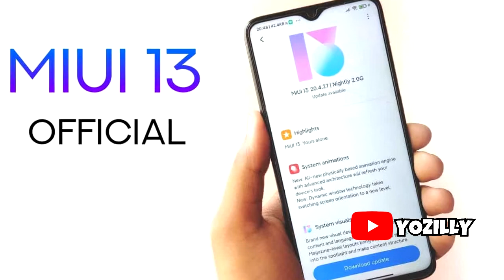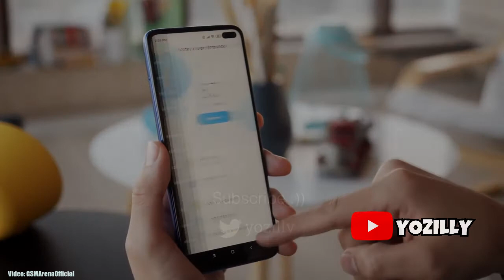Xiaomi Redmi K30i 5G Android 11 Official Update